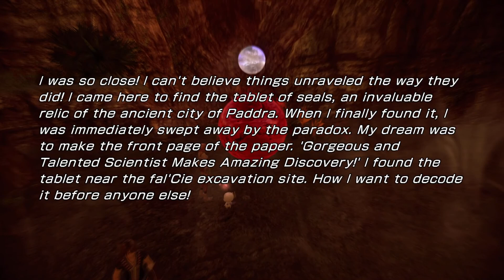[Final Fantasy XIII-2] Yaschas Massif (100 AF) ► Exploration ★ Fragments (7/7) ║#18║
Game: Final Fantasy XIII-2
Platform(s): Playstation 3 / Xbox 360 / Microsoft Windows / iOS / Android
Developer(s): Square Enix
Genre(s): RPG
Release Date: December 15, 2011 (JP) / January 31, 2012 (NA) / February 3, 2012 (EU)

Setup
This game was played after following this guide:

Playlist(s)
[Walkthrough] Final Fantasy XIII-2 ► Full Playthrough ★ Gameplay ♦ No Commentary: